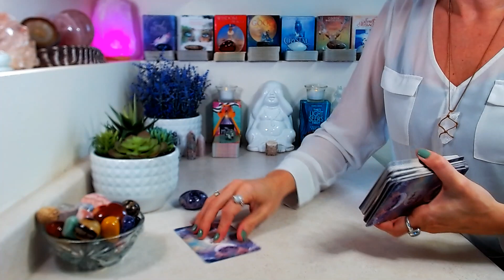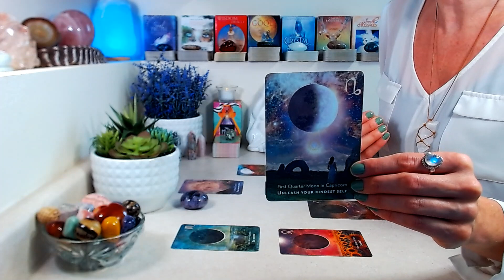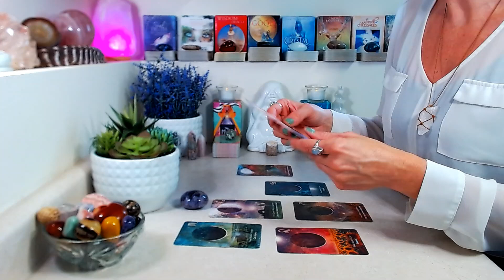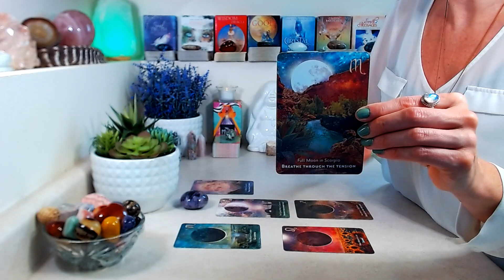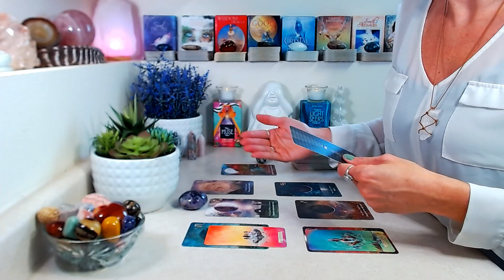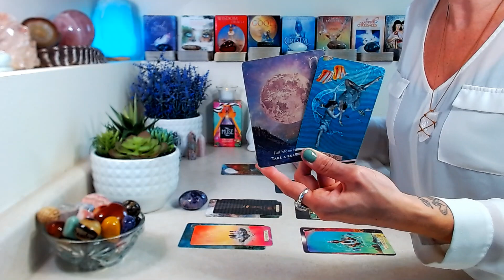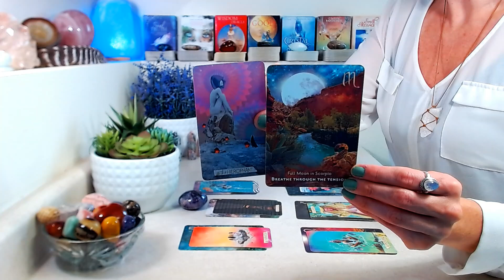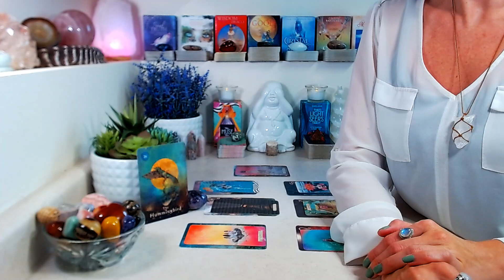LEO "BONUS" May 2023: What You Don't See Coming & How This Energy Can Help You Move Forward!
"BONUS" May 2023: What You Don't See Coming & How This Energy Can Help You Move Forward!

Curious about shadow work & how you can embrace this energy for your highest good? Click below to dive in!

Decks Used